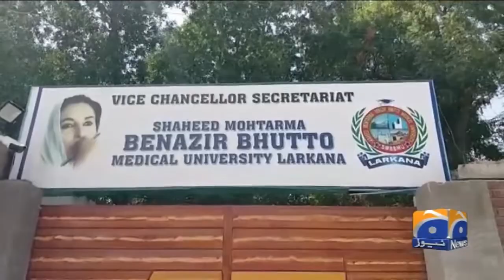Namrata ki mout police or tafteeshi officer ko franzik report ka intazar